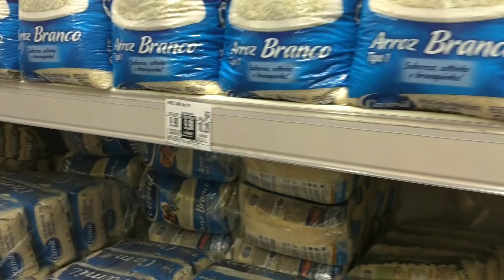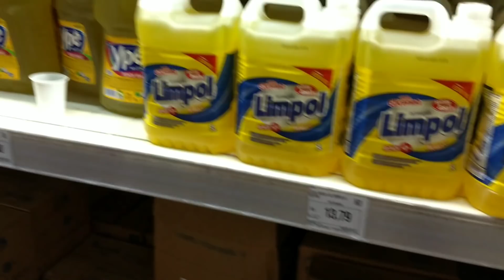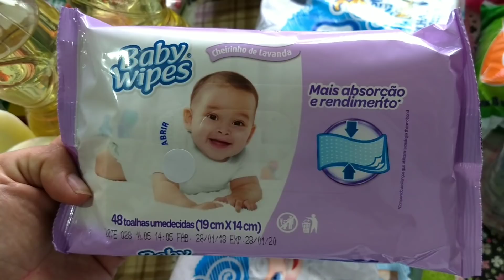Vlog no mercado com a Heloísa/ Compras de Mercado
Olá meus amores o vídeo de hoje é mais um vlog no mercado com as comprinhas dessa vez me aventurei de ir sozinha com a Helô veja a realidade .

VEDA (Vlog Every Day in April) 2018.